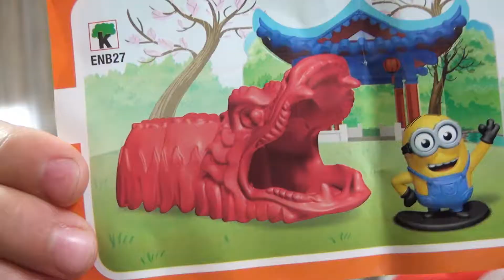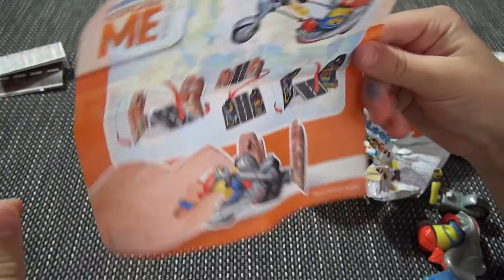Unboxing New Kinder MAXI SURPRISE and 2 Big Surprise Eggs for Boys